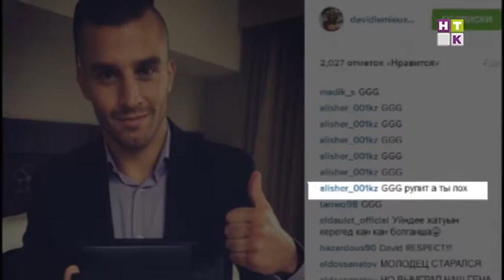Головкиннің мансабындағы ең айтулы жеңісі немесе отандық жанкүйерлерлердің бетіне жаққан күйесі.